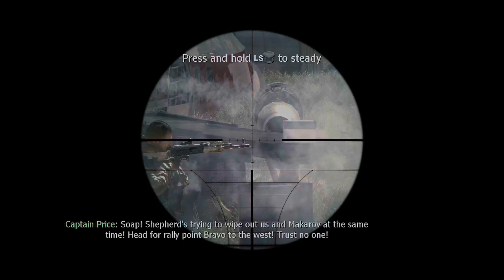Call of Duty Modern Warfare 2 Mission 16 - The Enemy of My Enemy | Xbox Series X|S Xbox 360 | 4K HDR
Call of Duty Modern Warfare 2 Mission 16 - The Enemy of My Enemy | Xbox Series X|S | 4K HDR (No Commentary Gaming) Xbox 360 Campaign Mission #16

Call of Duty Modern Warfare 2 Mission 16 - The Enemy of My Enemy | Xbox Series X|S | 4K HDR (No Commentary)

Call of Duty: Modern Warfare 2 is a 2009 first-person shooter game developed by Infinity Ward and published by Activision. It is the sixth installment in the Call of Duty series and the direct sequel to Call of Duty 4: Modern Warfare. It was released worldwide on November 10, 2009, for Windows, PlayStation 3, and Xbox 360. A separate version for the Nintendo DS, titled Modern Warfare: Mobilized, was also released on the same day. A version for OS X was developed by Aspyr and released in May 2014, and the Xbox 360 version was made backward compatible for the Xbox One in 2018.

The game's campaign follows Task Force 141, a multinational special forces unit commanded by Captain Soap MacTavish as they hunt Vladimir Makarov, leader of the Russian Ultranationalist party, and United States Army Rangers from the 1st Ranger Battalion who are defending the Washington, D.C. area from a Russian invasion. The game's main playable characters are Sergeant Gary "Roach" Sanderson, of the 141, and Private James Ramirez, of the Army Rangers, with Captain MacTavish becoming playable later in the campaign. The multiplayer mode was expanded upon from the previous game, with several new features and modes.

Modern Warfare 2 received universal acclaim, with praise for its campaign, multiplayer, and amount of content, although it received some criticism for its short length and a lack of innovation. Within 24 hours of release, the game sold approximately 4.7 million copies in North America and the United Kingdom ending as the best-selling video game in 2009 in the USA. As of 2013, the game had sold 22.7 million copies becoming one of the best-selling PlayStation 3 video games and best-selling Xbox 360 video games. In addition to its release, a comic book series based on character Simon "Ghost" Riley was also produced, titled Modern Warfare 2: Ghost. Despite the game's success, it was subject to some controversies, with one surrounding a playable level that had the player carry out a terrorist attack on an airport. A sequel, Call of Duty: Modern Warfare 3, was released in 2011 and finishes the original Modern Warfare storyline. A remaster of the game's campaign, Call of Duty: Modern Warfare 2 Campaign Remastered, was released on the PlayStation 4 in March 2020 and April 2020 for Windows and Xbox One.